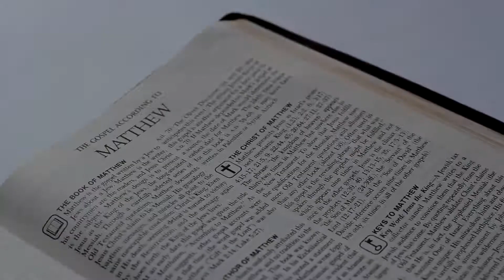Matthew 21:33 46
worship and personal devotion use only. Not intended for sale or distribution.